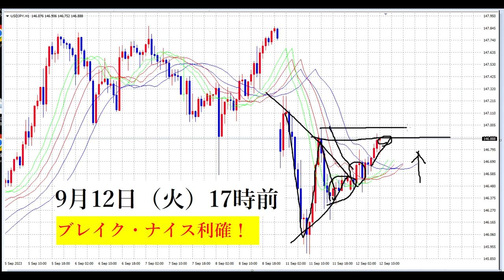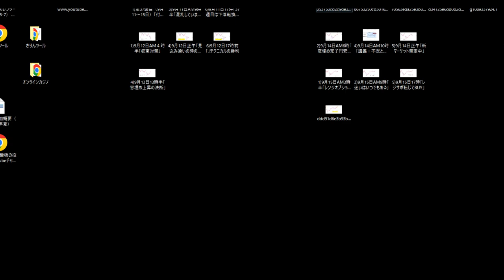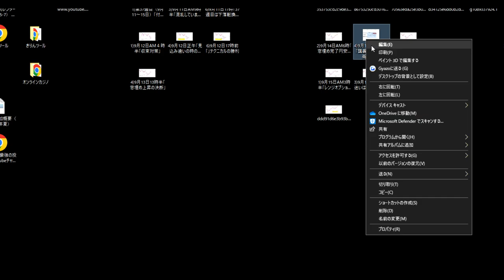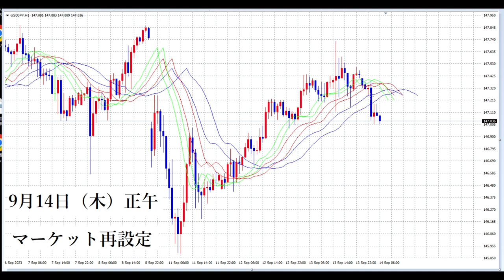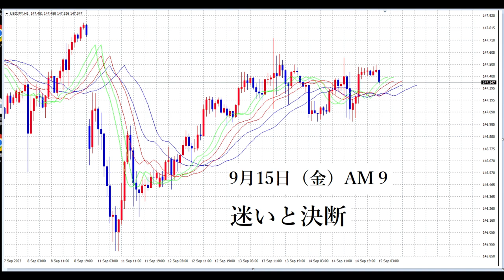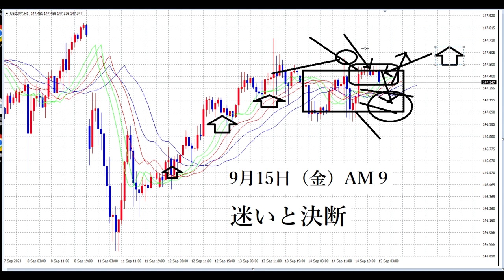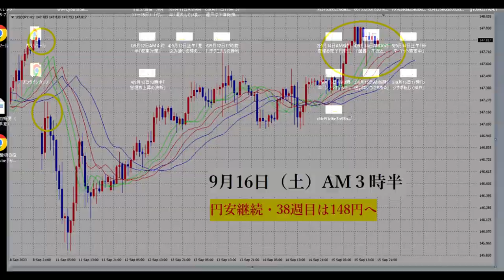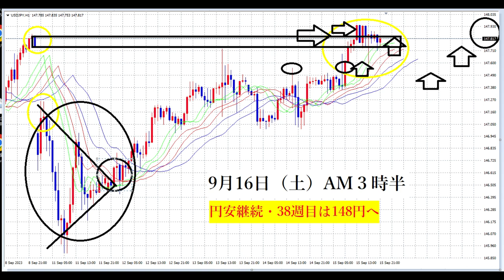【FXオリガルヒ】３段階レベルアップするFX講義（17分）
実際に37週目（9月11日～15日）に起こった１週間をまとめております。
１）窓埋めを解説
２）ペナントとブレイクの見極め
３）ファンダメンタルズ

「件名：速稼塾（あなたのお名前）」